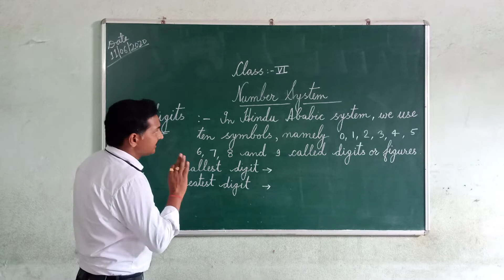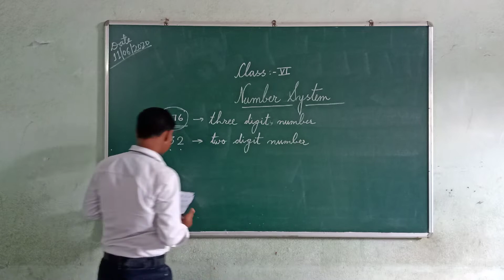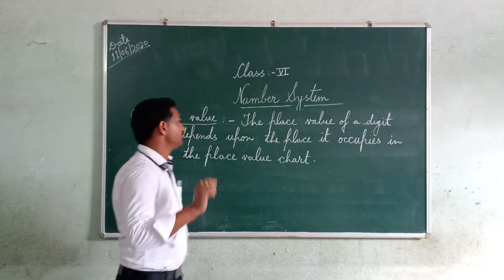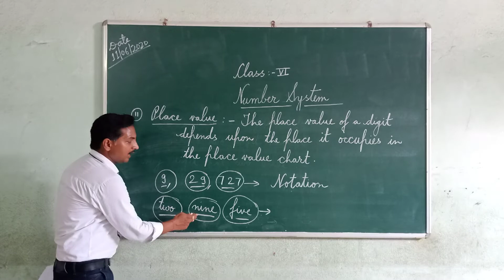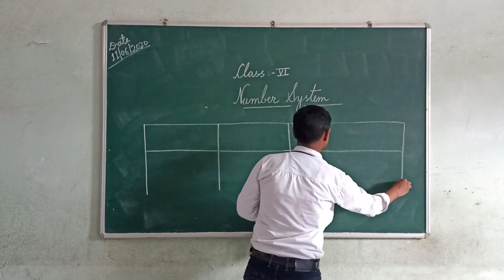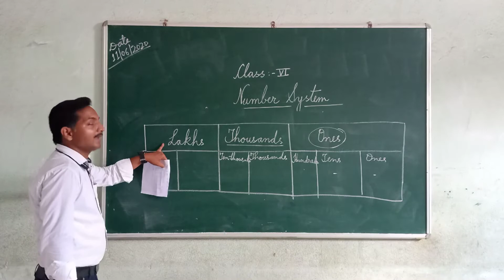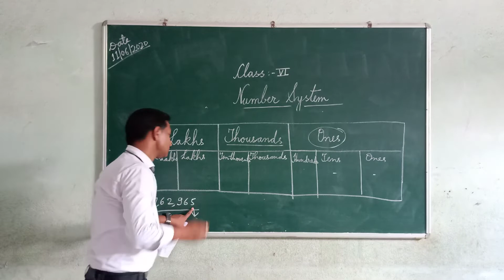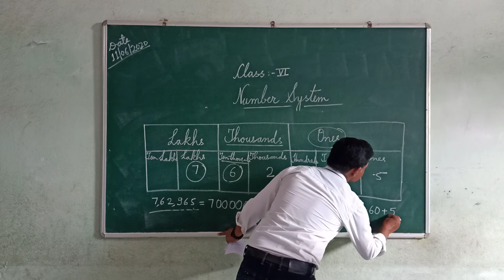Class 6 Math By Santosh sir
Class 6 Math By Santosh sir 11 june